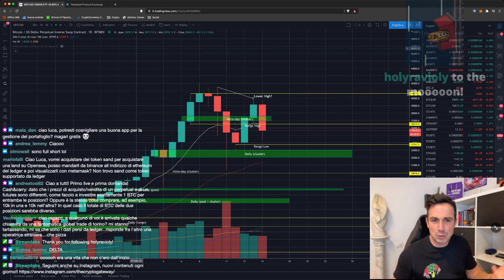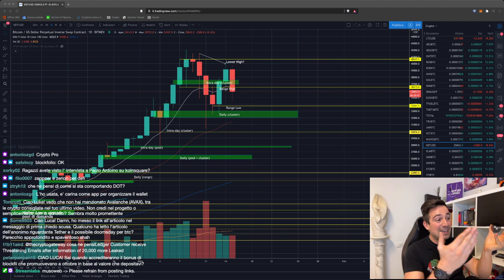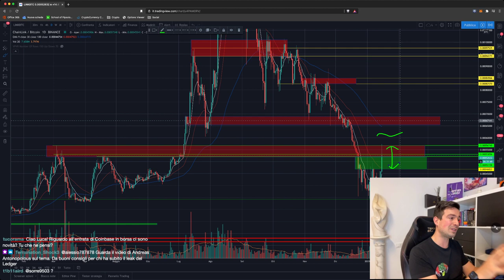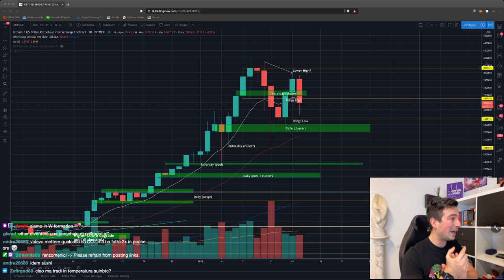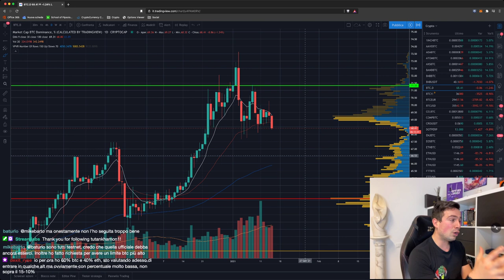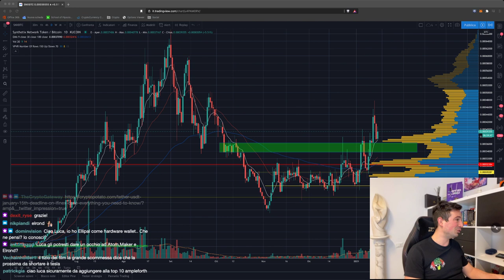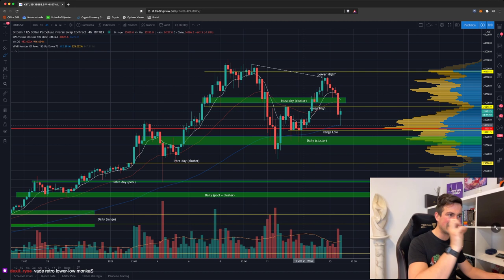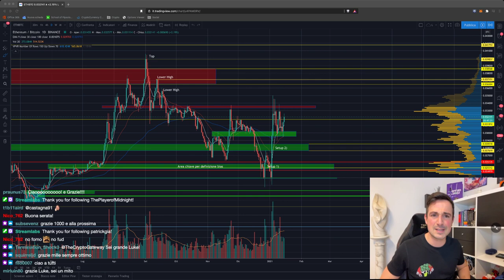BITCOIN: PERICOLO DUMP se avviene QUESTA COSA!! | Cosa conviene fare?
Attenzione a BITCOIN: se perde alcuni livelli chiave inverte di fatto la struttura, ed è il primo setup SHORT! Osserviamo quali e come agire!

Argomenti trattati oggi:

00:00 Intro e saluti
01:30 Perpetual Protocol: un progetto DeFi interessante!
05:00 Situazione Altcoins
06:50 Airdrop SafePal token
11:00 Approfondimento sul Cash and Carry
13:20 Per aprire posizioni in leva, meglio futures o perpetual?
16:20 Analisi LINK/BTC
22:08 Perché non mi ispira NANO, e come scelgo le altcoin più interessanti
25:00 Paura per USDT?
27:50 Differenze tra Binance Smart Chain ed Ethereum
28:35 Analisi ORO/USD
31:40 Analisi CHSB/BTC
34:05 Attenzione: se BTC lateralizza NON per forza significa alt season
38:22 Analisi SNX/BTC (+ accenno ai fondamentali)
48:00 Analisi grafico Bitcoin e ETH/BTC (LONG)